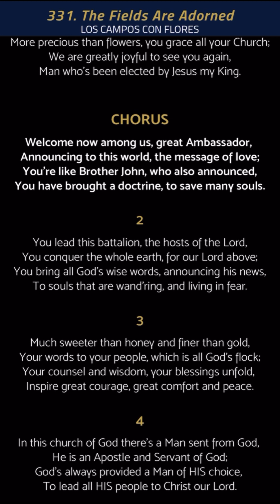331. The Fields Are Adorned (Los Campos Con Flores)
THE FIELDS ARE ADORNED en ingles
The fields are adorned lldm
Lldm english songs